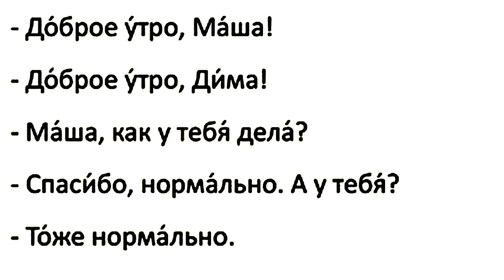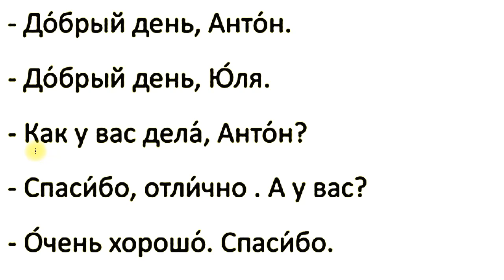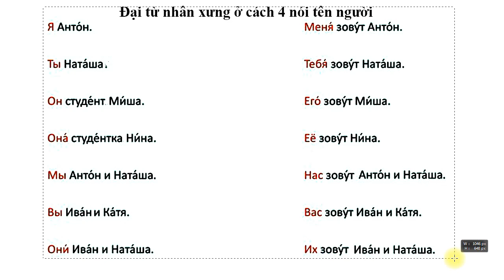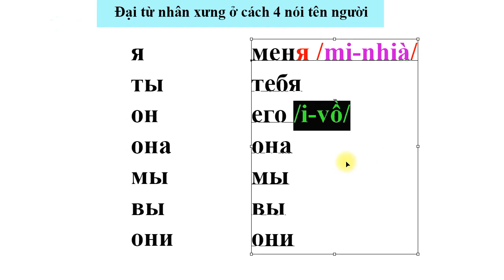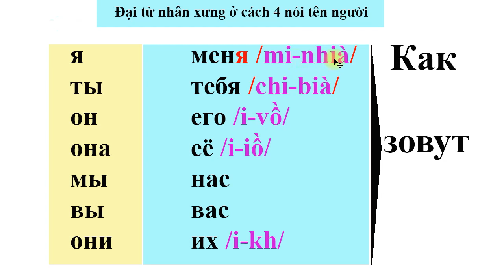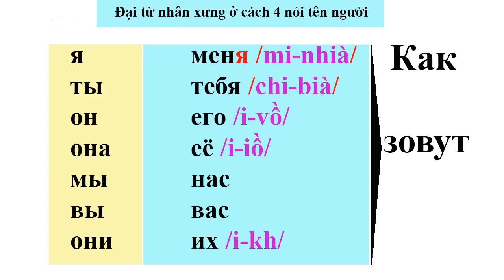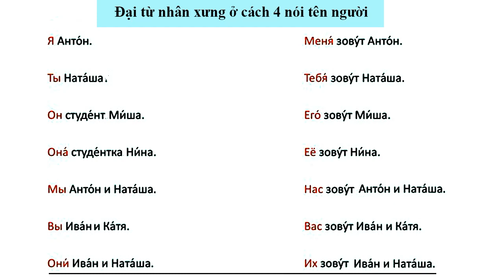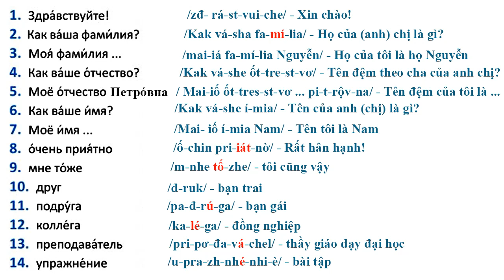#3: Học Tiếng Nga để giao tiếp ở Nga (ĐT) | Thầy Hoàng dạy tiếng Nga online 1:1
💥► Clip name: #3: Học Tiếng Nga để giao tiếp ở Nga (ĐT - Đàm Thuỷ) | Thầy Hoàng dạy tiếng Nga online 1:1